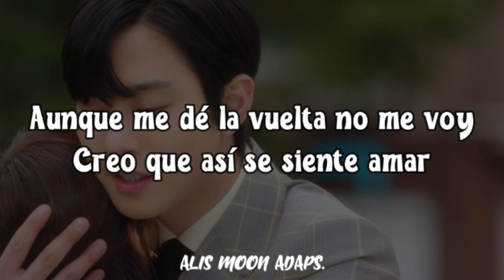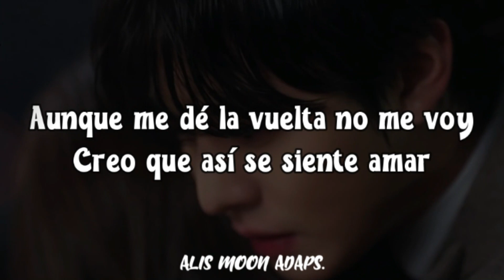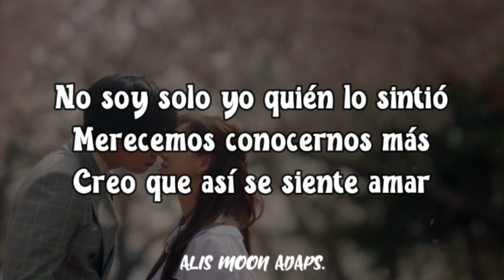SECRET NUMBER - Love, Maybe | OST Propuesta Laboral (Adaptación/Cover en español)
¡¡Hola!! Hoy les traigo el segundo especial por el aniversario del canal, que es la adaptación de la canción LOVE, MAYBE, versión SECRET NUMBER, ost del dorama PROPUESTA LABORAL, espero que les guste.

Link de la canción original:
Song: Love, Maybe
Artist: Secret Number